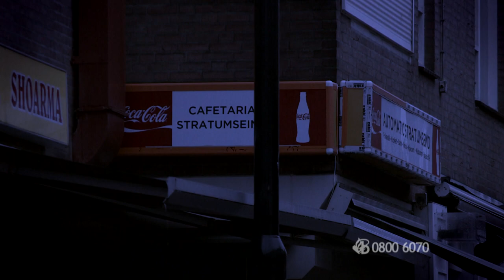Bureau Brabant: Man in nek gestoken in Eindhoven 28-09-2014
In de nacht van zaterdag 27 op zondag 28 september 2014 wordt er een 21-jarige man slachtoffer van een zware mishandeling. De man was op stap geweest in het centrum van Eindhoven. Als hij samen met wat vrienden door de stad loopt ontstaat er een woordenwisseling met een andere groep jongeren op het Stationsplein. En dan gaat het mis, de man wordt tegen de grond geslagen. Hij krijgt diverse trappen tegen zijn hoofd en lichaam en wordt zelfs in zijn hoofd en nek gestoken. De politie is op zoek naar getuigen en in het bijzonder naar een specifieke getuige. We laten aan de hand van een reconstructie en bewakingsbeelden zien wat er is gebeurd op het Stationsplein.